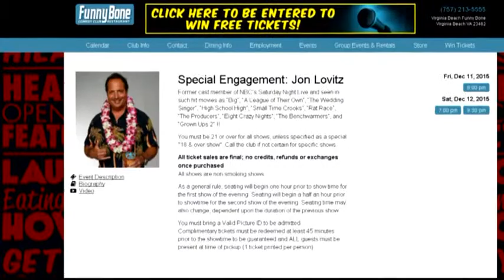JON LOVITZ Talks Comedy Show and More